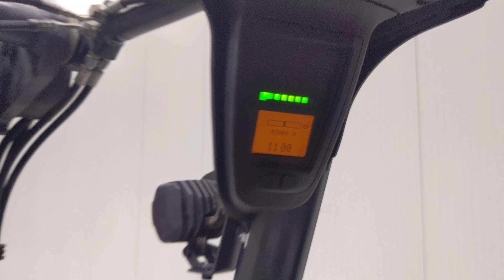36314 - LINDE E 20 PH-02